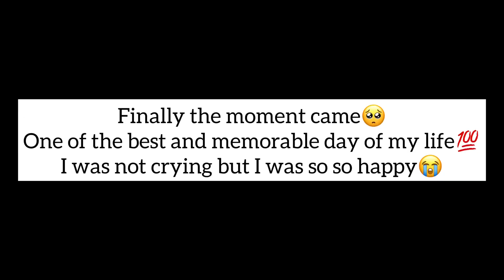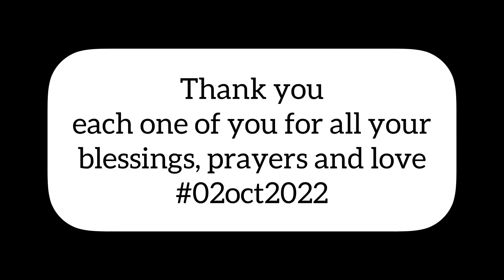मी काका झालो🥺❤️ | The Most Memorable Day of My Life | Dipak Mahajan | Vlog 165